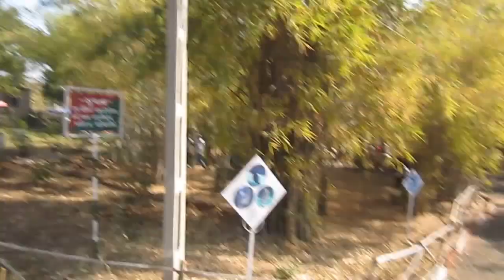Mount Abu Rajasthan road tour for family group (Mount Abu tour)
माउंट आबू
परिवार के समूह के लिए राजस्थान सड़क यात्रा